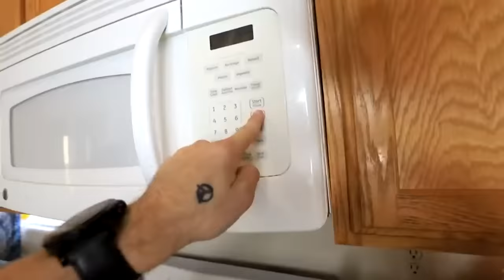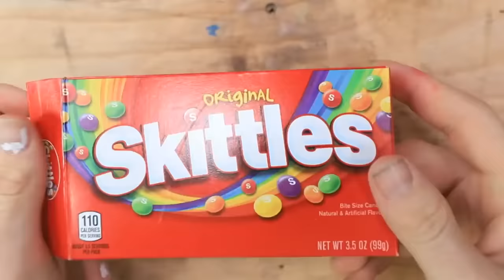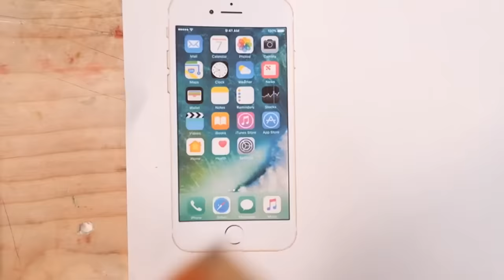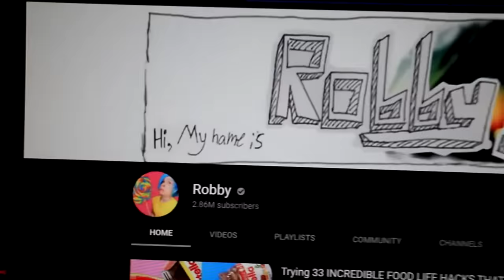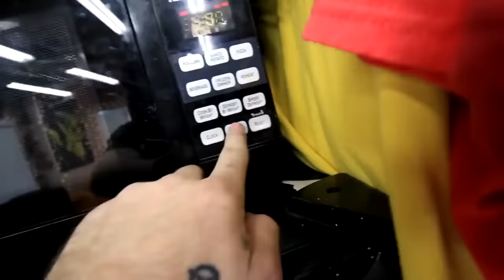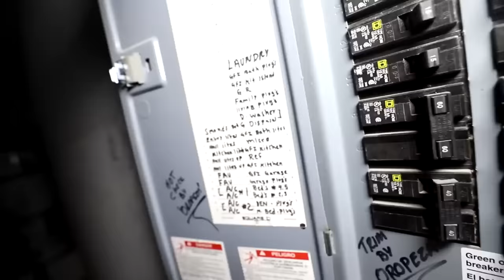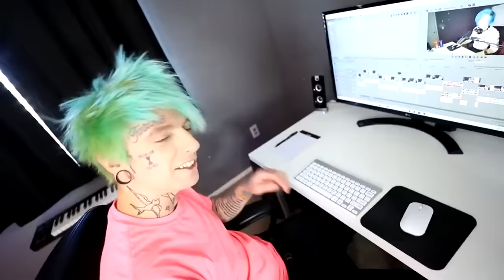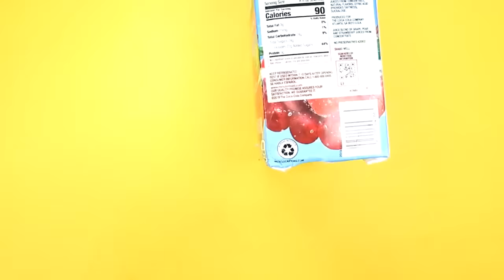Robby triers 100 April fools Pranks on Friends